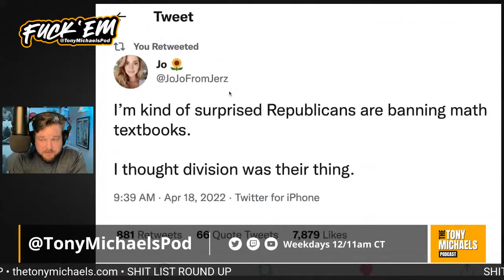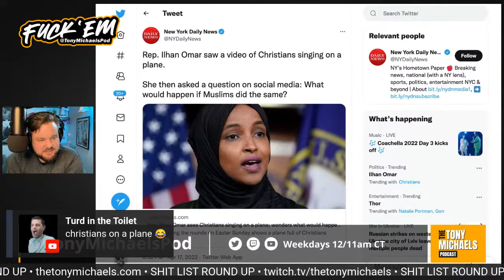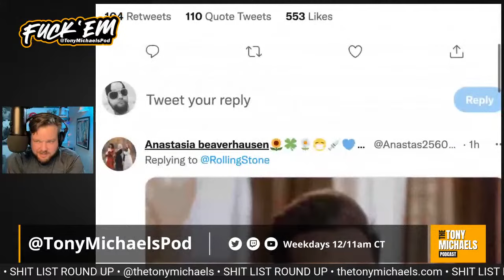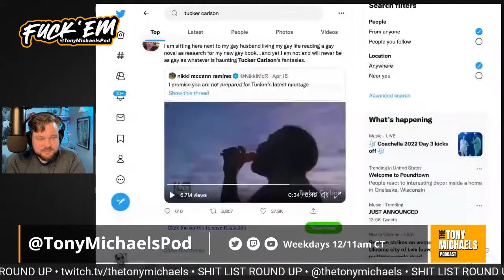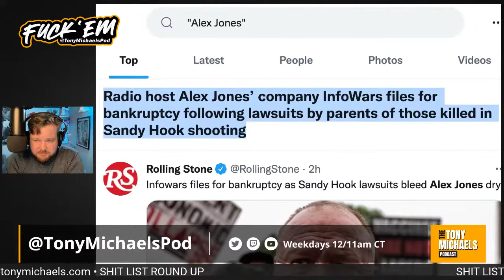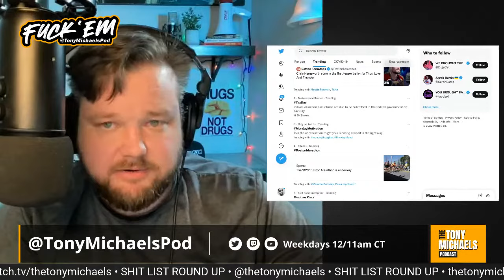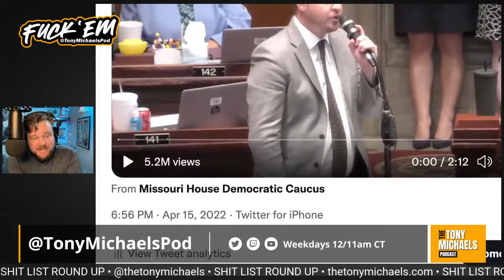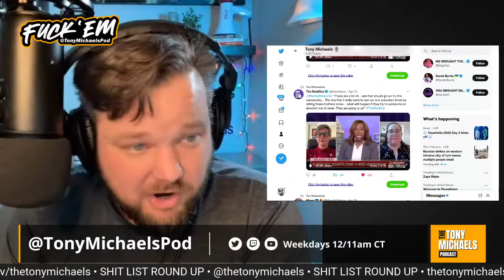Alex Jones FAKES Being Broke | The Tony Michaels Podcast #120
Alex Jones FAKES Being Broke

Alex Jones has filed bankruptcy for three companies he is associated with, including Infowars. This seems to be in an effort to stay in operation after the Sandy Hook parents have won their lawsuit and he now has to pay up.

Tucker Carlson airs a "documentary film" about men not being manly. It features a segment talking about how men should tan their testicles to up their testosterone.

Ron DeSantis is now trying to ban 54 math books from Florida Schools.

Rep. Ian Mackey of Missouri owns Republicans for their bigoted anti trans bill.

Follow The Tony Michael Podcast on Twitter @TonyMichaelsPod

Proud Partner of MeidasTouch Meida Network